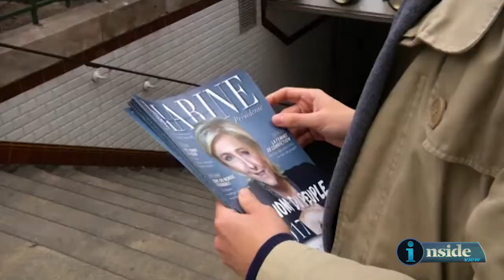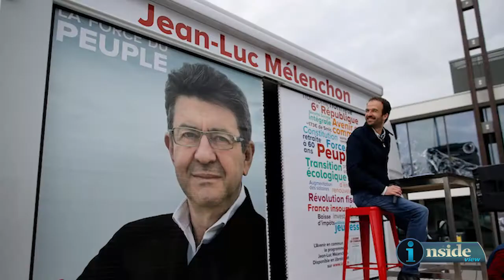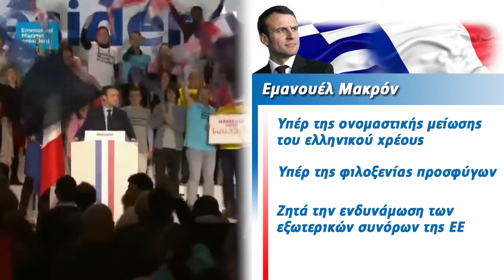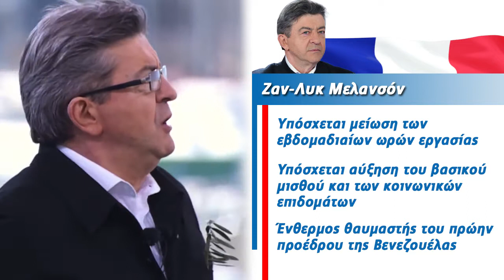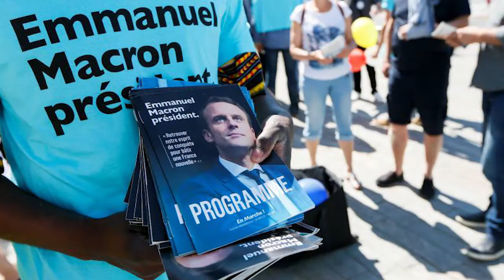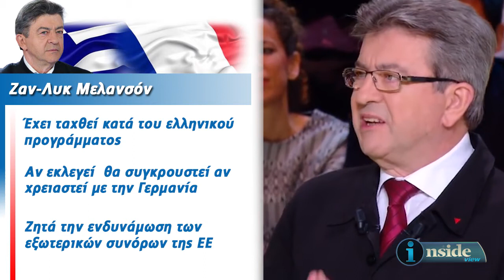Όσα πρέπει να ξέρετε για τις Γαλλικές εκλογές